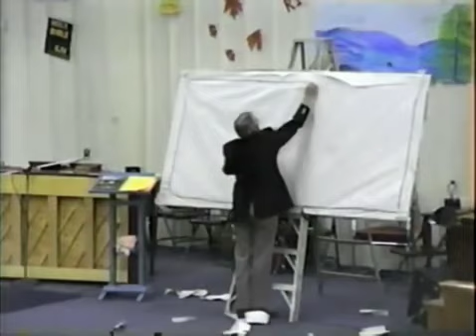Without a Cause- Dr Ruckman